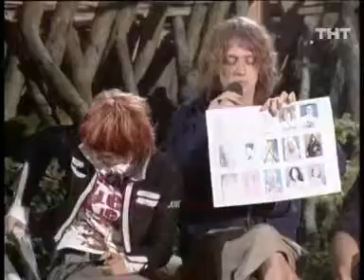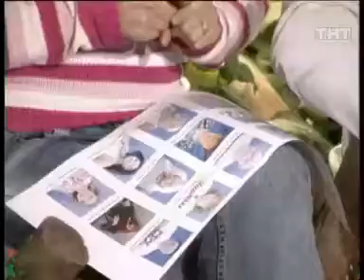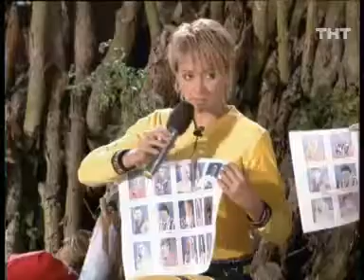479 день (выпуск) ДОМ-2 2004-2008